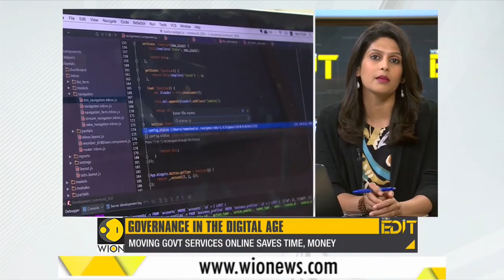WION Edit: India needs indigenous tools for Cybersecurity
Governments around the world are embracing technology for governance. But, Is government data safe on the internet? Are smartphones of leaders spy-proof?

WION: shorturl.at/fwKO0
Zee News English: shorturl.at/aJVY3
Zee News Hindi: shorturl.at/eorM1
Zee Business: shorturl.at/hpqX6
DNA News: shorturl.at/rBOY6
BGR: shorturl.at/eioqL